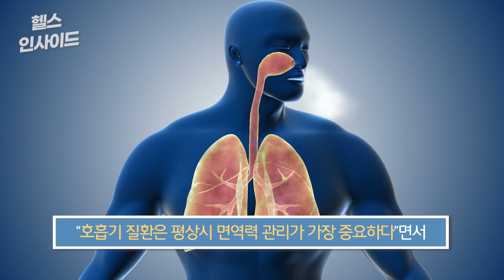[헬스인사이드] “몸에 좋다는 건 알지만…” 독감·폐렴에도 깜짝 효과 / 머니투데이방송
매서운 한파가 몰아치는 한겨울인데요. 찬 공기를 들이마실 때 우리 몸에서 가장 타격을 받는 곳은 호흡기죠. 이런 상황에서 폐를 지키는데 탁월한 건강식품은 따로 있다고 합니다.

바로 홍삼(紅蔘) 이야기인데요. 홍삼이 독감, 폐렴 등을 예방하는 데 효과적이라는 연구 결과가 나왔습니다.

홍삼은 우리나라 국민이 가장 애용하는 건강식품이죠. 말리지 않은 상태 그대로 둔 인삼인 수삼(水蔘)을 크기와 모양 등을 따져 1∼5등급으로 분류한 후 씻기, 찌기, 건조의 과정을 거쳐  얻어내는 것이 홍삼인데요. 식품의약품안전처가 면역 기능에 도움을 줄 수 있다고 인정한 건강기능식품이기도 합니다.

아나운서: 박은지
영상콘텐츠: 김예은
기사콘텐츠: 김종일
기획: 강인형
총괄: 정미경
제작: MTN 머니투데이방송